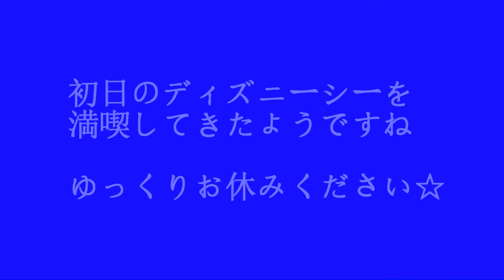国内研修初日の夜_NBC officeスペシャリスト ビジネス秘書・事務 国内研修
１本目の続きがありました。。。